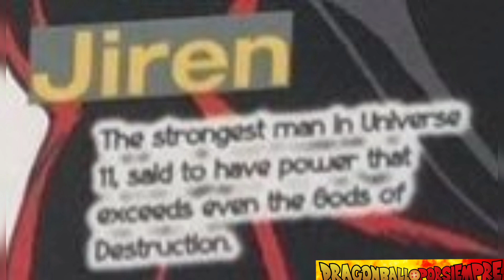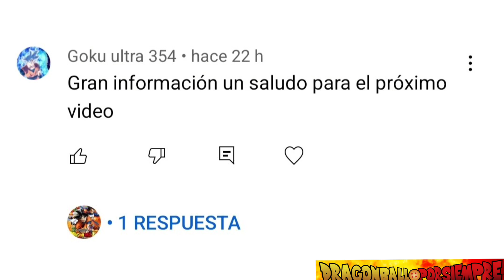Goku Ultra Instinto Perfecto vs Broly SSJ Full Power ¿QUIEN GANA?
Nuevo video del versus numero 14 entre Goku Ultra Instinto Perfecto del manga versus Broly SSJ Full Power de la pelicula y manga